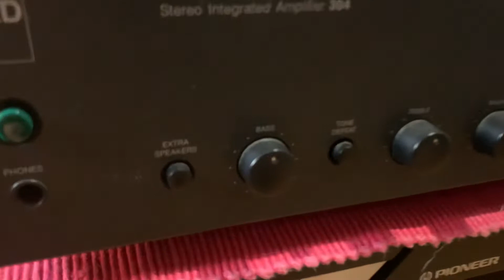Más del Match Nad 304 + Holimar 3/8 + Tidal